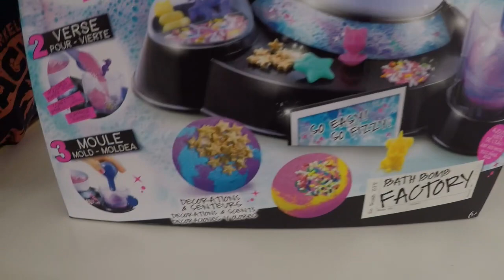ON FABRIQUE DES BOMBES DE BAIN !!!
Aujourd'hui on fabrique nos propres bombes de bain grace au kit so diy bath bomb !
Les garçons ont adoré les fabriquer mais aussi les mettre dans le bain 😉

Vous pouvez retrouver ce kit dans les magasins de jouets et sur internet !

Merci à SoDiyFrance

Gros Bisous les copains 😘